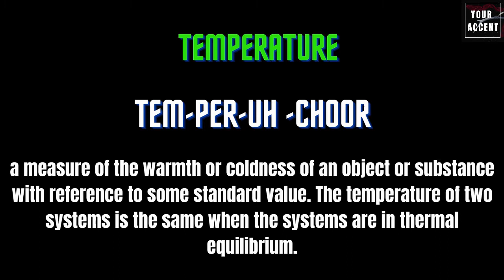Temperature pronunciation | how to say temperature | how to pronounce temperature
A channel to help people with their accent. how to pronounce words.